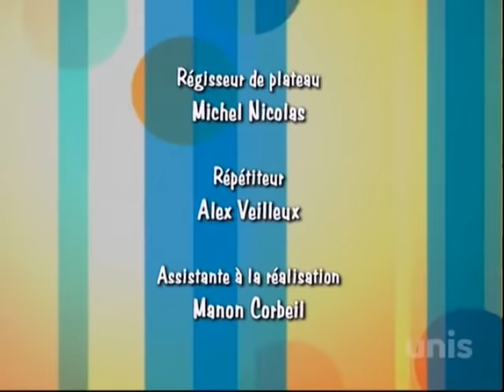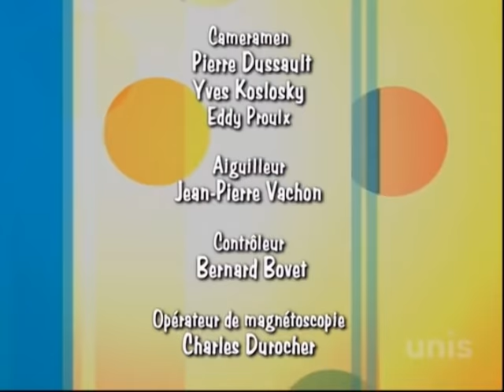Ramdam Saison 2 Episode 33 - Le retour d’Antonin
Antonin veut faire la paix avec Simon. Celui-ci accepte si Antonin accepte un défi... Mariane et Annabelle discutent avec un gars sur internet et se demandent qui il peut bien être. Simon prend très à coeur un travail sur les différences gars-filles... Manolo, lui, ce qu’il aime, c’est faire des blagues !